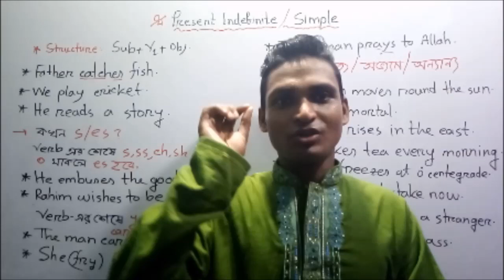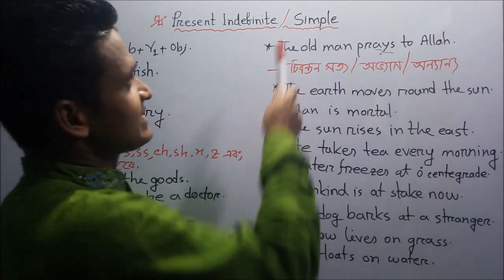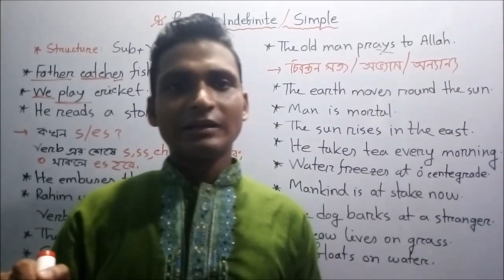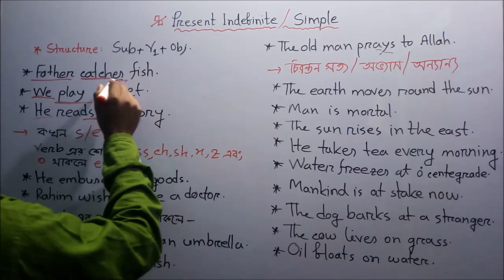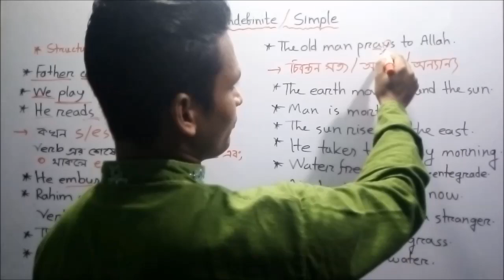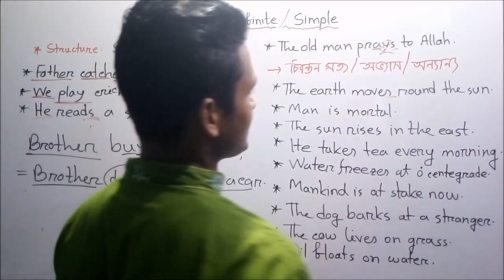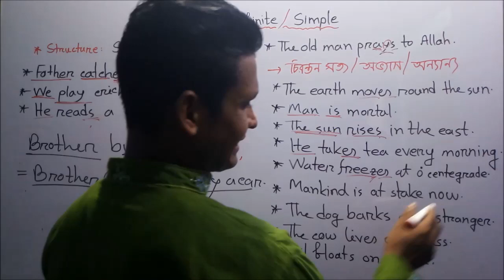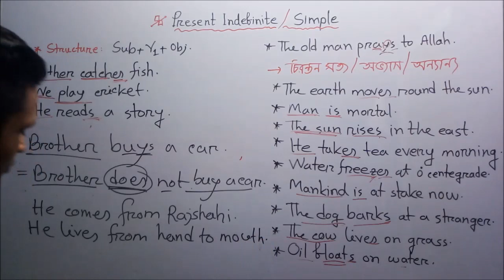Learn Tense English grammar in Bangla/ Present Simple- Part 1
Learn Tense English grammar in Bangla.
This is very effective class on Tense & if you watch the class completely, I am sure that you will be able to understand Tense completely.
 ছড়ায় ছড়ায় Tense শিখুন।লেখা পড়া খেলা-ধুলা আর যত কাজ সময়টাকে  Tense বলে জেনো যুবরাজ। Tense ইংরেজি ভাষার প্রাণ বলা হয়।Tense is the soul of English language. আমি পড়ি, তুমি যাও, এসো মধু মিতা, রবি কাকা খায় আতা, গান গায় তোতা। এছাড়া যত সব কাজ আর অভ্যাস এবং চিরন্তন সত্য  বুজায় Present Indefinite Tense তাকেই বুজায়.
For example-
The earth moves round the sun.
Father catches fish in the river.
Mankind is at stake now.
She obeys her teachers.
Lily says about her school.
Mother discusses the matter.
 The dog barks at a stranger.
Asad gets up at 6 o'clock in the morning.
The rose smells sweet.
Today he feels unwell.
He knows English well.

 A mother loves her child.
Honey tastes sweet.

Principle clause  এর Verb, Future simple tense হলে- when, until, as soon as, before, after Conjunction দ্বারা সূুচিত   subordinate clause টি Present simple Tense.
Example-
I will wait here until he comes back.
I will write to her when I have time.
They will wait until you come back.

First conditional sentence  এর ক্ষেত্রে If-clause টি সাধারণত  Present Indefinite tense হবে।
such a result-
If you play in the sun, you will catch cold.